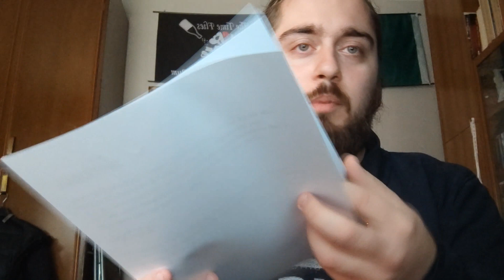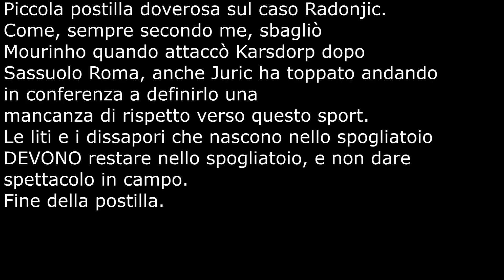LA MATTANZA.- Pagelle Juventus Torino 4-2